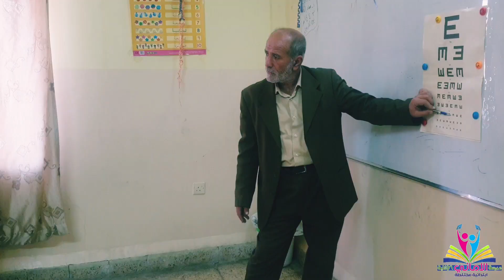🌹زيارة طبيب الصحة المدرسية 🌹